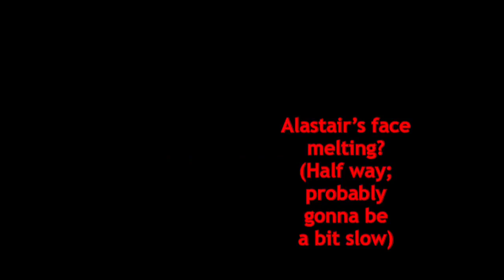DEATH| Anything Villain Map Outro| WIP #1| @coyotix | Read Desc if u want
Wow look it’s two edgy emo men and a spooder demon- I went with a more creepy option instead of g0re or fighting and all 3 characters are technically villains, the ‘red boi’ just doesn’t become one right away. May or may not explain their backstories just yet but yeah- I thought I could originally animate this frame by frame but quickly realized it wouldn’t work out. So I decided to draw each frame (almost) in Ibas paint. At least the parts with animation. This may take more than a week as it’s already Wednesday but that’s okay. I’ll draw the main parts in my sketchbook and then just draw over it and add the frames via Ibas. I wasn’t going to tween since the characters aren’t animals and I just don’t think I can do that well with what skill I have drawing humans and how they look currently. Anyways that’s all see ya later kids